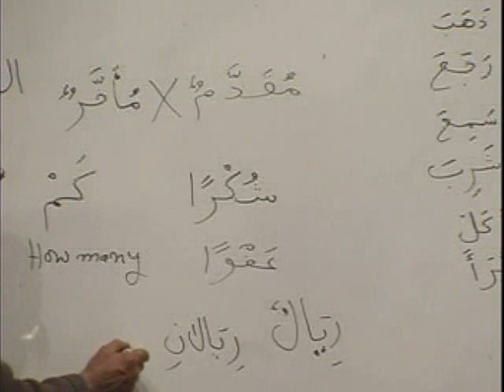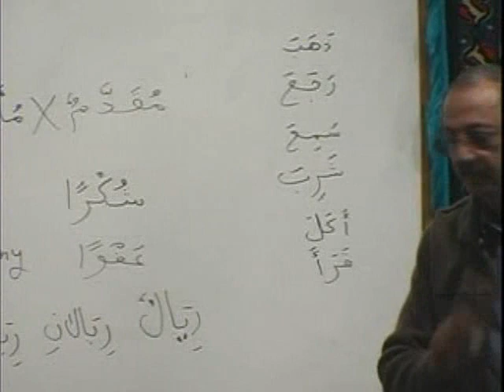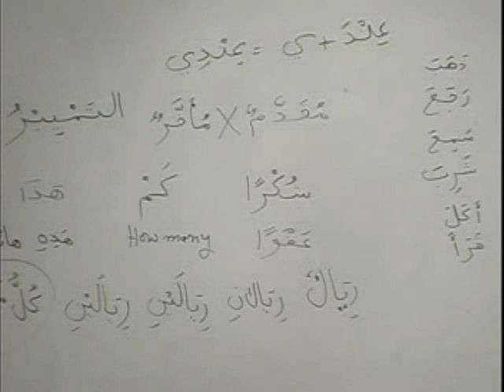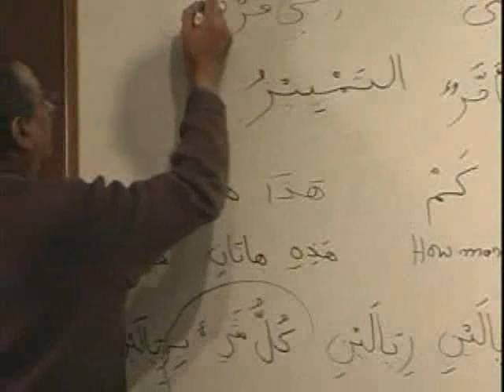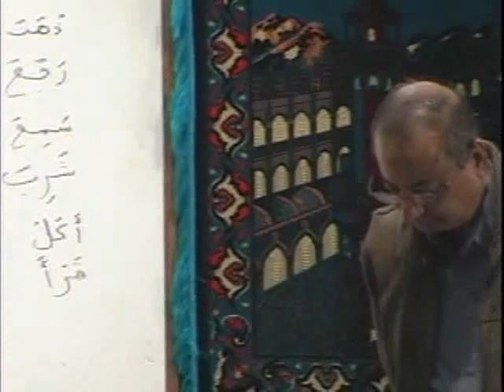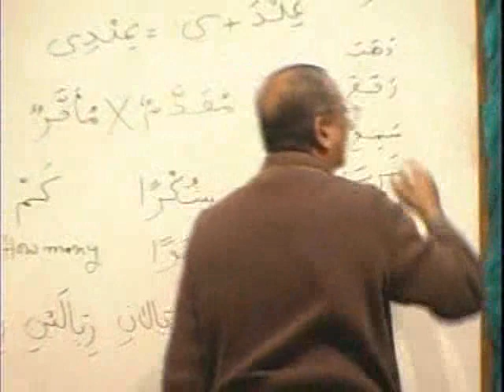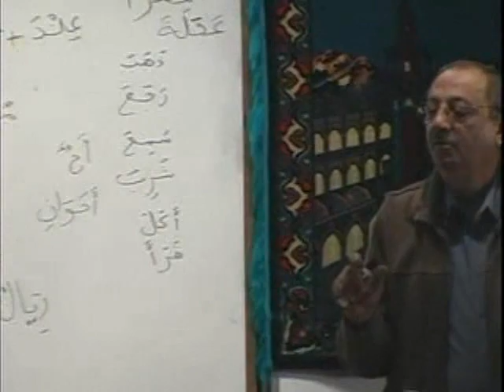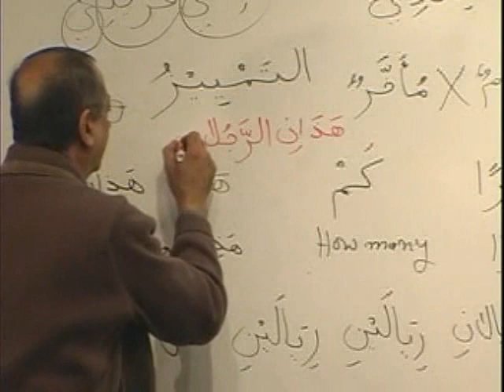48 MAV BK1 DVD08 PARTB2